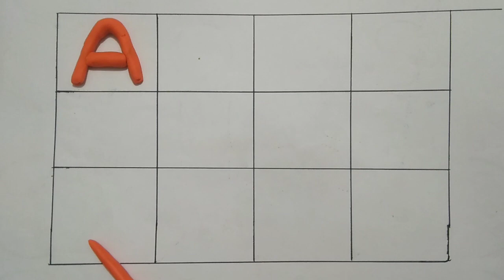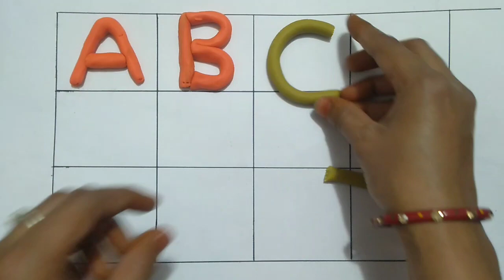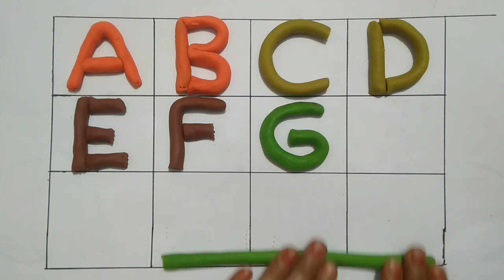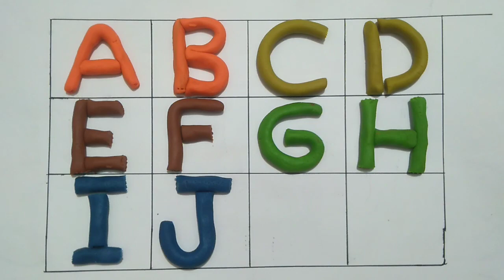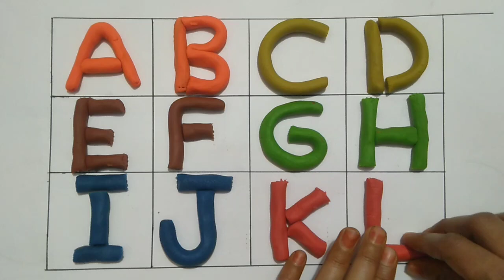ABCD Dough Activity | Alphabet Coloring for Kids | Abcd Song | Nursery Rhyme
ALPHABET ABC
ABC SONG
ABC PHONICS
ABC RHYMES

alphabet phonetic
abcd writing
tunntunntv
abcdefu
abcd song
abcd songs
abcd
alphabet
ABCD writing
Tunn Tunn Tv
dotted abcd
trace letter a
dough activity
kids dough activity
abcd dough
alphabet dough
 abc
abc song
abc alphabet
alphabet
alphabet song
abc alphabet song
 learn abc
 learn alphabet
 phonics
learn phonics
education
education song
education rhyme
abc rhyme
abc nursery rhyme
 abc kids , kids songs
nursery rhymes
rhymes
song
songs
nursery
kids
cocomelan